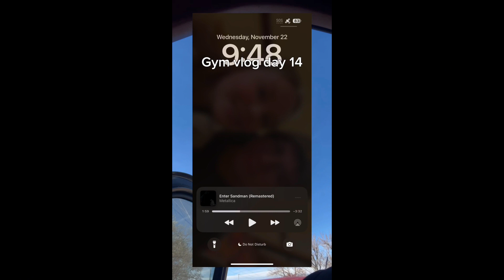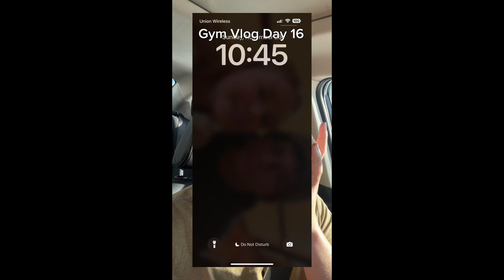Gym Vlogs Week 3